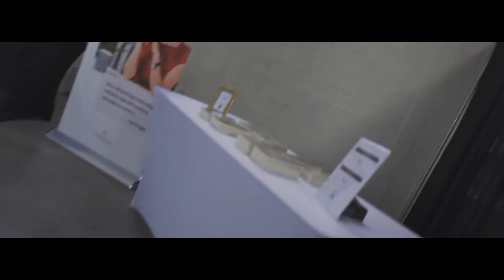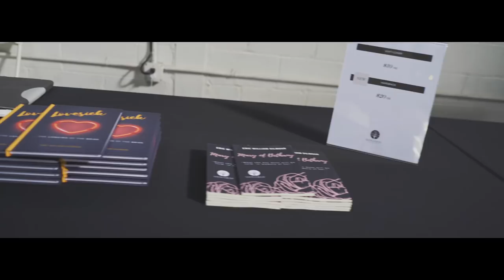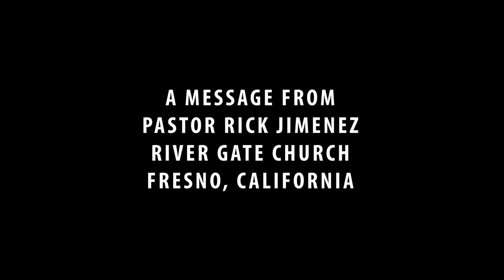LIFE IN HIS PRESENCE - SHORT FILM (GLORY CONFERENCE AND SCHOOL OF HIS PRESENCE FRESNO)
MINI DOCUMENTARY with Brian Guerin, Liz Wright, Ben Dianda, Chris Burns, Rick Jimenez on the presence of God.  LIFE IN HIS PRESENCE

Eric's Books

**MY GEAR

**RECOMMENDED READING

1. Humility by Andrew Murray

2. Experiencing The Depths of Jesus Christ by Madam Guyon

3. The Pursuit of God by A.W. Tozer

4. Paul The People and the Spirit of God by Gordon Fee

5. Adoration by Martha Kilpatrick

-Arthur Burke